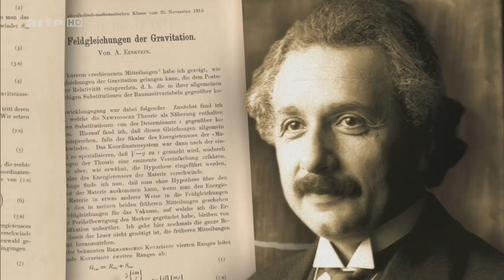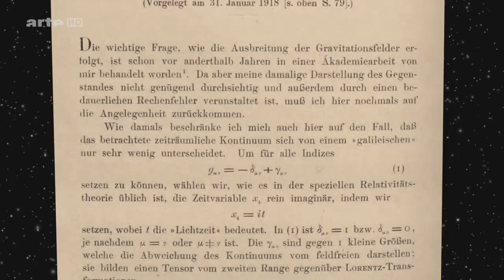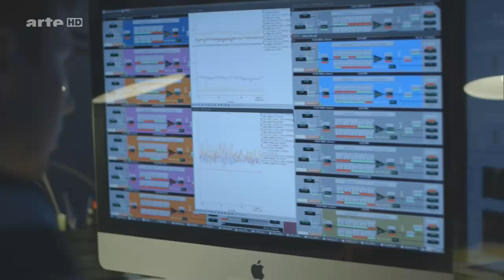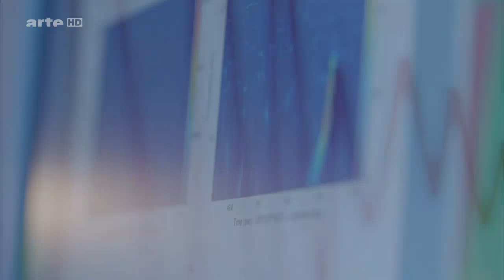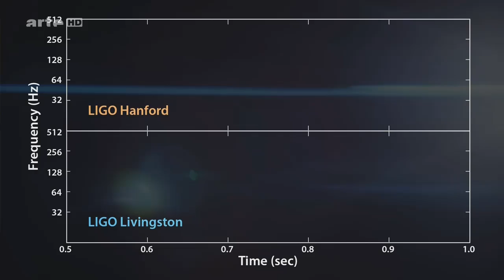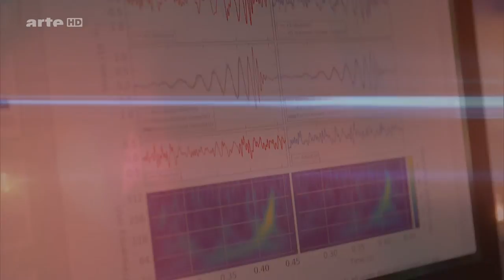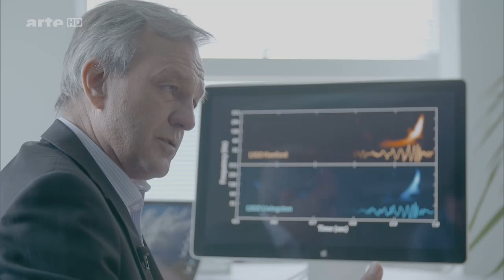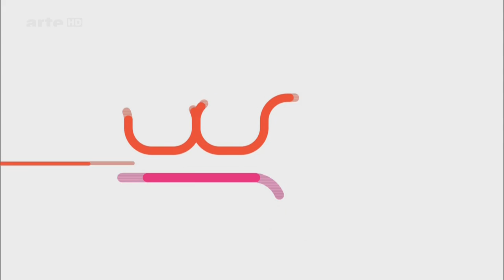Ondes gravitationnelles : une nouvelle fenêtre sur l'univers ?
Le 11 février 2016, le monde entier apprend que des chercheurs sont parvenus à détecter des ondes gravitationnelles dans l'univers. Celles-ci seraient nées de la fusion de deux trous noirs il y a 1,3 milliard d'années. Mais que sont exactement les ondes gravitationnelles ? Comment pourraient-elles changer notre conception de l'univers ?
Documentaire Xenius - ARTE